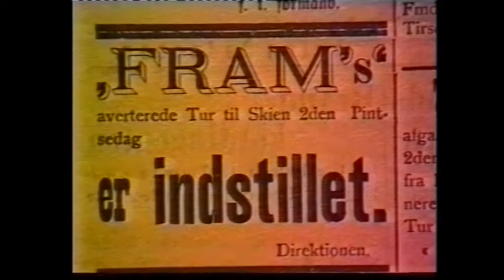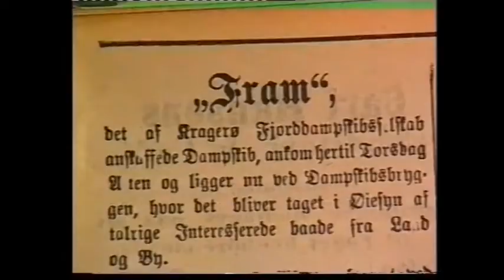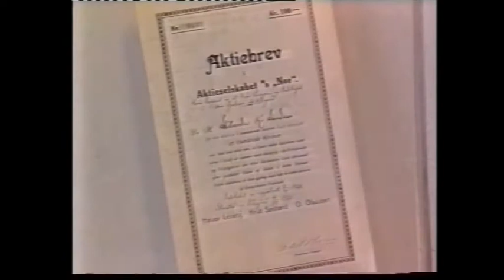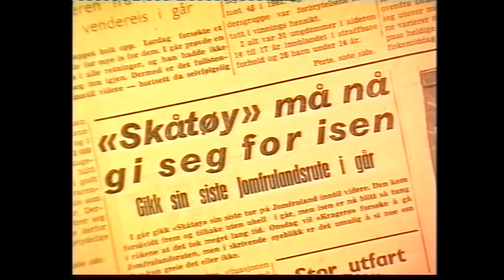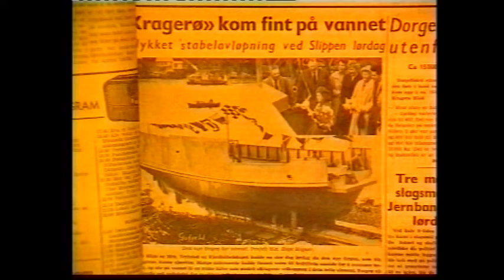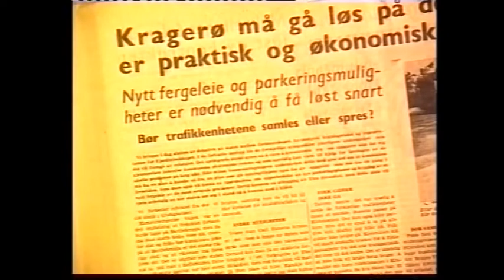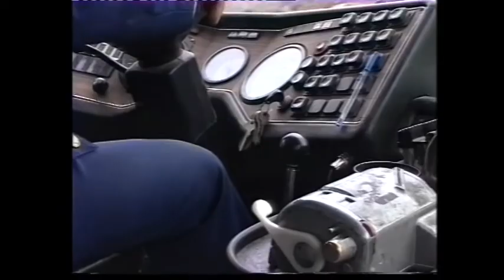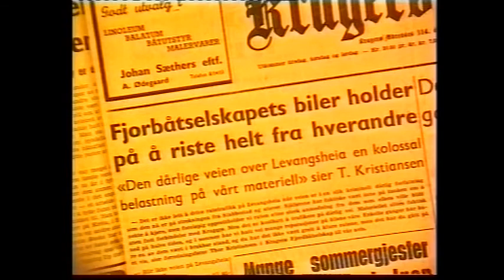KRAGERØ FJORDBÅT SELSKAP 100 ÅR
Vi treffer Johan Krafft, Rolf Hogner, Ragnar Larsen,
Ivar Gunderesen, Adolf Hellemyr, Alfred Hovet,
Roar Kjell Kristiansen, Daglig leder Jan Otto Volden,
Skipper Birger Nilsen, Ordfører Magnar Kalseth
Dagfinn Aasvik forteller historien om fjordbåtselskapet